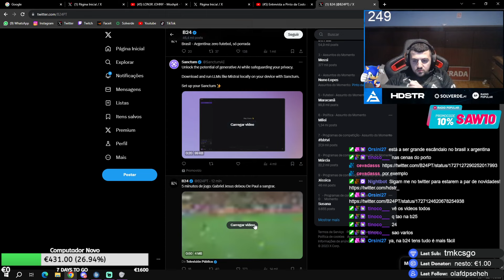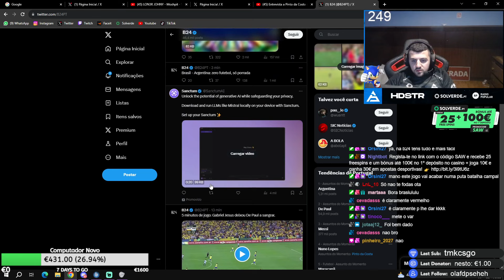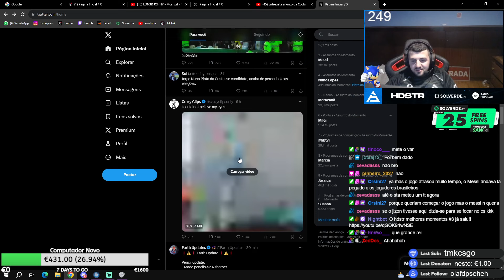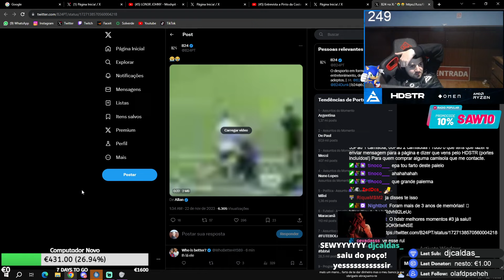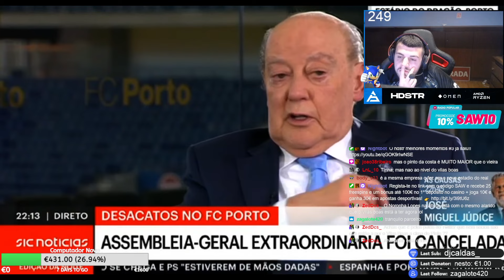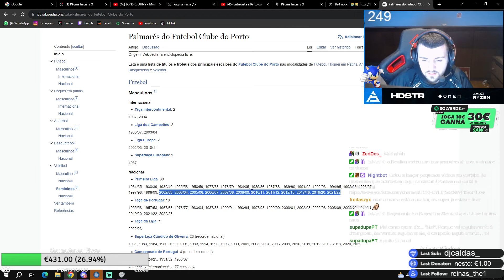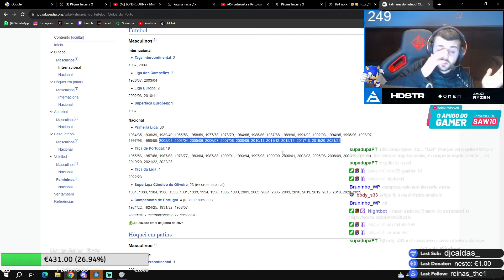hdstr react a "Entrevista a Pinto da Costa sobre o momento conturbado do FC Porto"